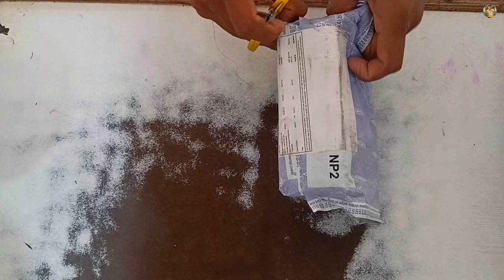वायरलेस माइक 🎙️|| Wireless Mike Ke Unboxing || 2023 || K8 wireless mic _@YUVRAJPATWAVLOGS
Hello 🤗
            वायरलेस माइक 🎙️|| Wireless Mike Ke Unboxing || 2023 _@YUVRAJPATWAVLOGS

wireless mike video
wireless mike ka review
wireless mike kaise kam karta hai
wireless my best Mike
wireless micron boxing video
Mike ka unboxing video

Yuvraj Patwa

From - Gonda .Up ( India )